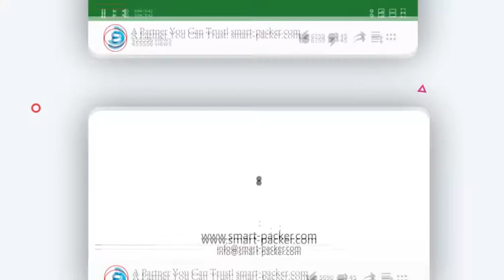لوحة الفرامل الأوتوماتيكية أعلى آلة لصق ملصقات اللاصق خط قضيب تسمية وسادة السيارة